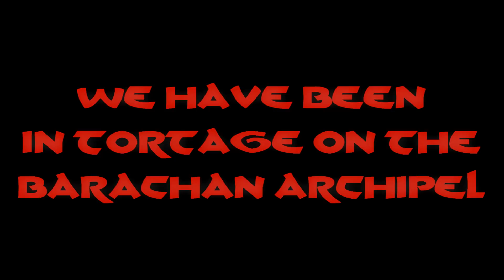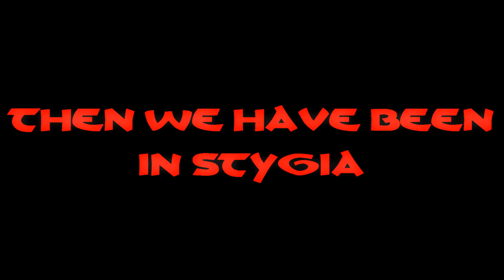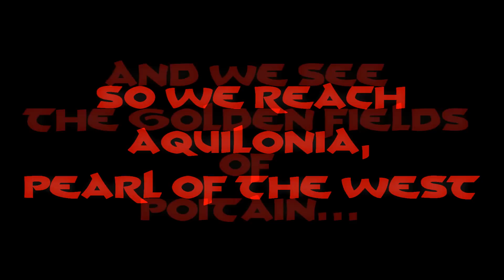Aquilonia - Aquilonien - Impressive Age of Conan - Chapter IV (HD Video)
Finally it's done ! For now...  The (for now !) last Part of the "Impressive Age of Conan" Serial. The fourth Part of a Serial which shows every Land in Age of Conan from Tortage over Stygia, Cimmeria and Aquilonia.

Besides - It is the 50. Video I made for YouTube - Big Jubilee !

I had Fun editing it - I hope You had Fun to watch it.

I guess I will do a Fifth Part of this Serial when the Age of Conan Addon "Rise of the Godslayer" comes out (it will be around September 2010)

So for now this Video is about Aquilonia, the "good" Land in Age of Conan and the Seat of Power of Conan, King of this Land.

This here is the Music I used making the Film :

Theology - Civilization by Basil Poledouris

The next three Songs are all from : The third Journey - Aquilonia by Knut Avenstroup Haugen taken from the Original Soundtrack of Age of Conan

1. Awash in the Golden Fields of Poitain
2. Behold ! Tarantia, Royal City
3. Hymn for King Conan